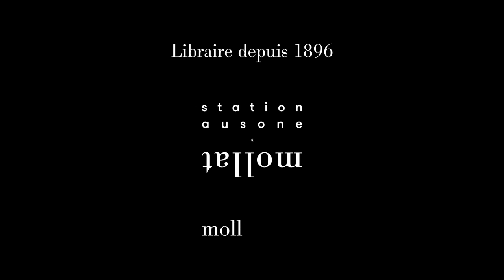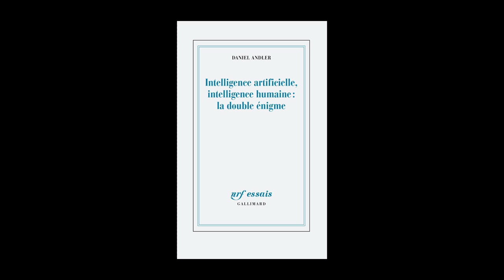Daniel Andler - Intelligence artificielle, intelligence humaine : la double énigme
Daniel Andler vous présente son ouvrage "Intelligence artificielle, intelligence humaine : la double énigme" aux éditions Gallimard. Entretien avec Cédric Brun.